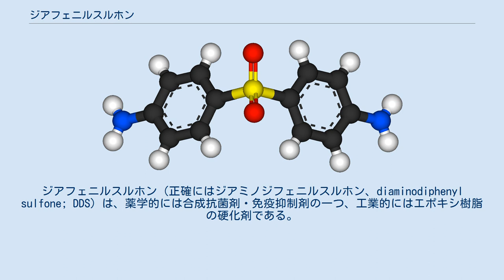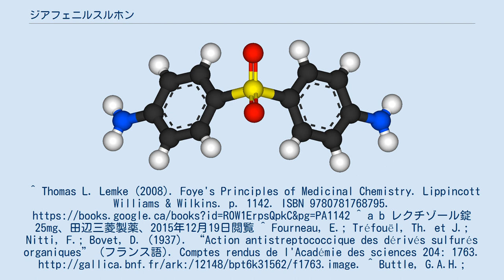ジアフェニルスルホン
ジアフェニルスルホン（正確にはジアミノジフェニルスルホン、diaminodiphenyl sulfone; DDS）は、薬学的には合成抗菌剤・免疫抑制剤の一つ、工業的にはエポキシ樹脂の硬化剤である。
医薬品での商品名はレクチゾール（田辺三菱製薬製造販売）、欧米ではダプソン（Dapsone）の名で知られる。
 芳香族ポリアミンとして一般的な化学種であり、エポキシ樹脂の硬化剤として用いられる。
主な用途はガラスエポキシ基板の製造である。
他のポリアミン硬化剤と比較して耐熱性に優れる。
 ジアフェニルスルホンは、フランスのエルネスト・フルノー と、イギリスのグラッドウィン・バトル（Gladwin Buttle） により、それぞれ独自に発見された。
 その後、誘導体のグルコスルホンナトリウムが「プロミン」の商品名でハンセン病治療薬として実用化され、絶大な効果を上げたが、注射剤としてしか使えないことから、錠剤として使えるDDSの方が用いられる。
^ Thomas L. Lemke (2008). Foye's Principles of Medicinal Chemistry. Lippincott Williams & Wilkins. p. 1142. ISBN 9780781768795. ^ a b レクチゾール錠25mg、田辺三菱製薬、2015年12月19日閲覧 ^ Fourneau, E.; Tréfouël, Th. et J.; Nitti, F.; Bovet, D. (1937). “Action antistreptococcique des dérivés sulfurés organiques” (フランス語). Comptes rendus de l'Académie des sciences 204: 1763. ^ Buttle, G.A.H.; Stephenson, D.; Smith, S.; Dewing, T.; Foster, G.E. (June 1937). “Treatment of streptococcal infections in mice with 4:4'diamino-dipheni-sulphone”. Lancet 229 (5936): 1331–4. doi:10.1016/S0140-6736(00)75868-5. ^ “Leprosy | 14 History of dapsone and dyes”. 2009年2月24日閲覧。
 (1937)